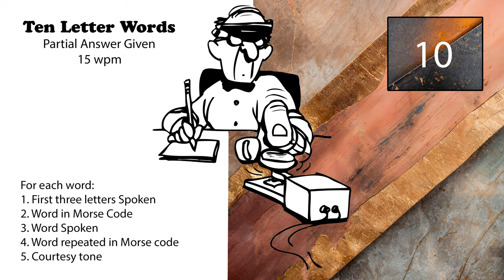10 Letter Words - First 3 Letters Given - 15wpm